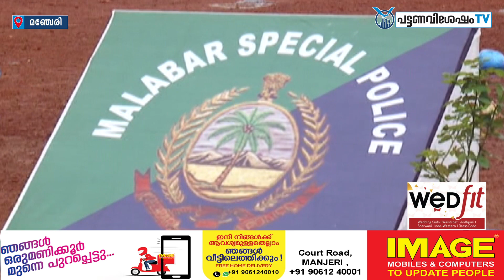എം.എസ്.പിയില്‍ പരിശീലനം പൂര്‍ത്തിയാക്കിയ 343 സേനാംഗങ്ങള്‍കൂടി പൊലീസിന്റെ ഭാഗമായി